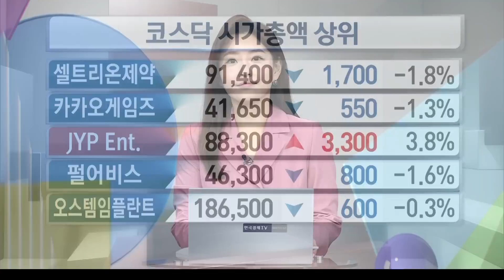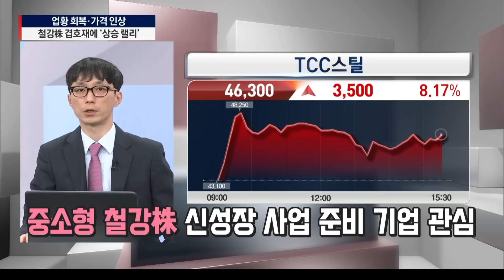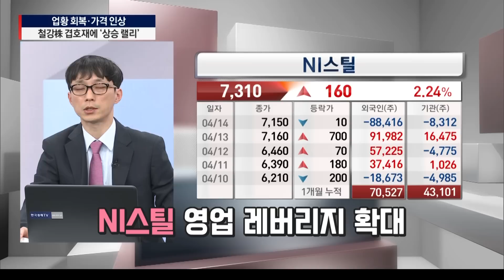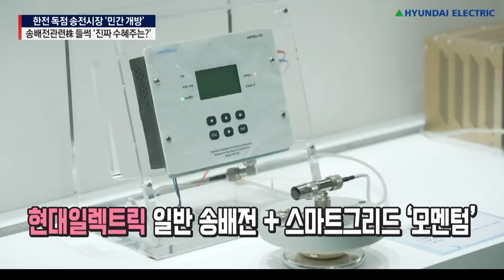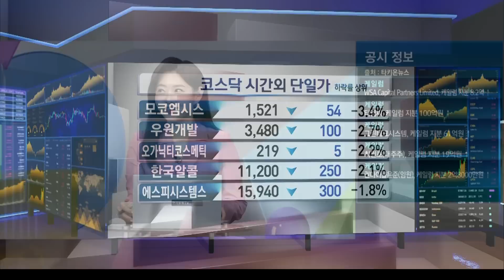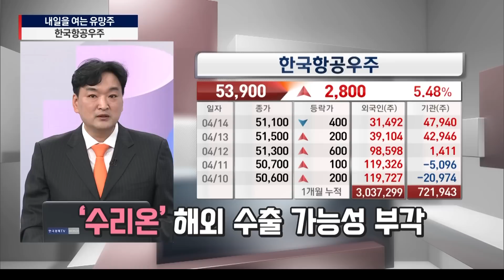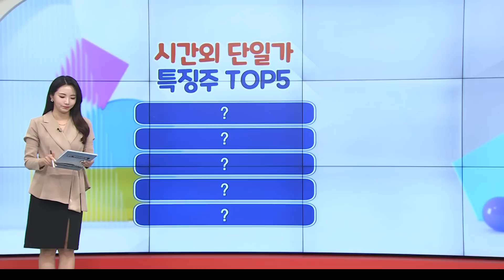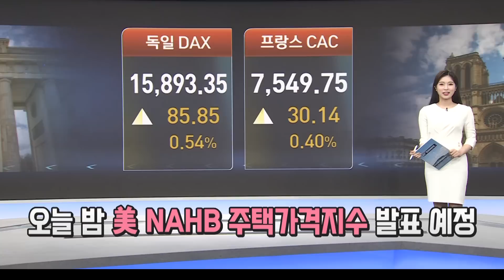[내여주] 업황 회복과 가격 인상 '호재만발 철강주'ㅣ한전 독점 송전시장 민간 개방 검토 '관련株 들썩'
내 종목을 만나는 즐거움
[종목 맛집] 투데이 한경 코리아 마켓
항상 시청자 여러분들과 함께 합니다😊

00:00 오프닝
05:51 업황 회복·가격 인상, 철강株 겹호재에 ‘상승 랠리’
19:14 한전 독점 송전시장 ‘민간 개방’, 송배전관련株 들썩 ‘진짜 수혜주는?’
27:22 이 시각 시간외 단일가
30:54 제이앤티씨ㅣ한국항공우주ㅣ수산인더스트리
42:40 시간 외 단일가 특징주 TOP5
48:55 아시아 유럽 증시 시황

▶ MC 손유빈, MC 박수진, 캐스터 임하영
▶ 김성준ㅣ하이투자증권 도곡WM센터 부장
▶ 강준혁ㅣ와우넷 파트너
▶ 조윤석ㅣSK증권 서초센터 PB센터장